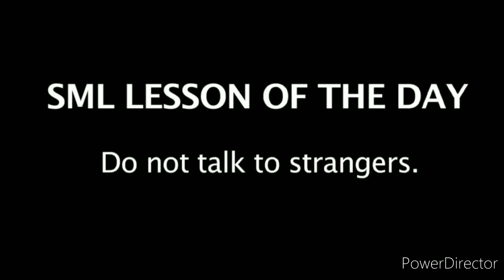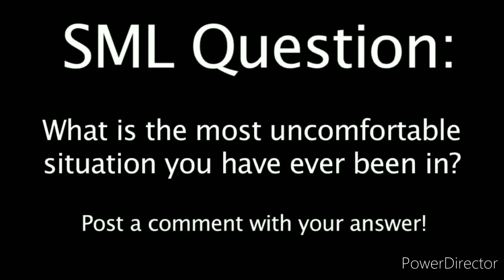Reacting To An Old SML Classic